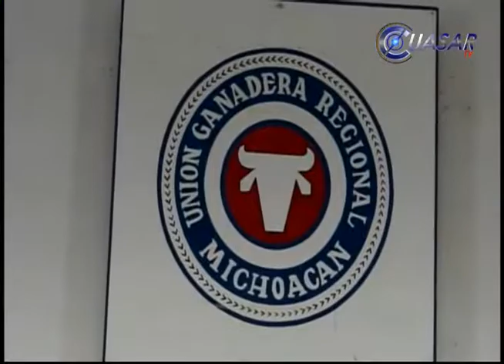El líder nacional del PRI no mete las manos al fuego por Chon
El único por quien meto las manos el fuego es por mi mismo, recalcó el dirigente nacional del PRI, César Camacho Quiroz al ser cuestionado por los medios de comunicación si metería las manos al fuego por Chon Orihuela, candidato al gobierno de Michoacán.